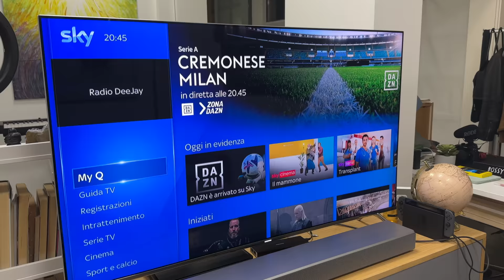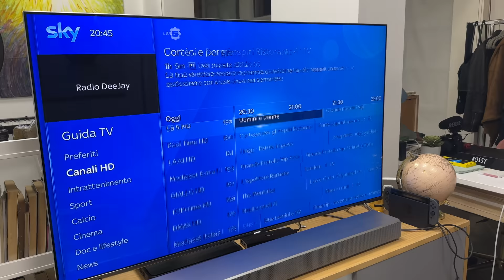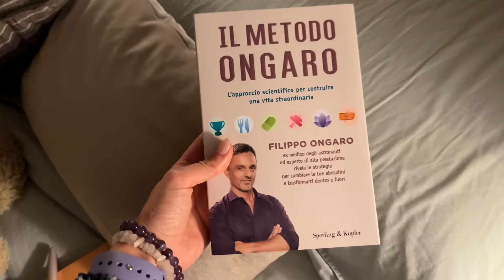UNA SERATA AUTUNNALE... MOLTO RILASSANTE!🥰 Night Routine Vlog #1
I prodotti Yepoda sono made in Corea, ottimi, Vegan e cruelty free , se provate questi prodotti poi fatemi sapere se vi sono piaciuti! Io li amo!!!😍

PRODOTTI YEPODA CHE USO NEL VIDEO:
1. THE CALM BALM Yepoda (Balsamo detergente delicato ma potente che pulisce la pelle da trucco, sebo e altri residui)
2. The bubble double Yepoda (Pulizia profonda dei pori e proprietà astringenti. Grazie all'acido salicilico, la schiuma detergente è anche efficace contro i punti neri e i brufoli)
3. Essenza (ho usato THE MIST HAVE Yepoda con acido ialuronico)
4. Siero viso THE REPAIR HERO YEPODA
5. Crema viso MIDNIGHT MAGIC

💸 I MIEI PRODOTTI PREFERITI AMAZON

LA MIA ATTREZZATURA:
Microfono principale
Set Luci

Video in collaborazione con Yepoda 🌿